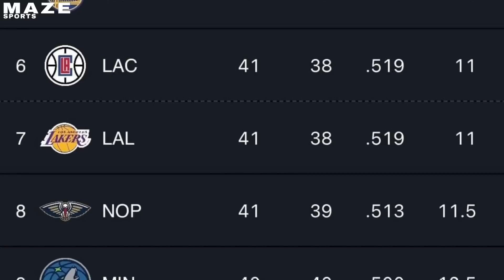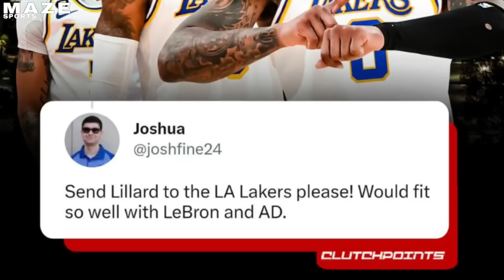LAKERS SA PLAY INANG BAGSAK! SUPERSTAR POINT GUARD LILIPAT NA SA LAKERS!!